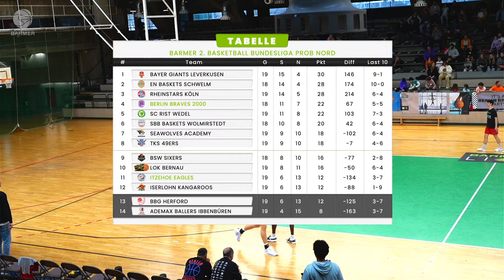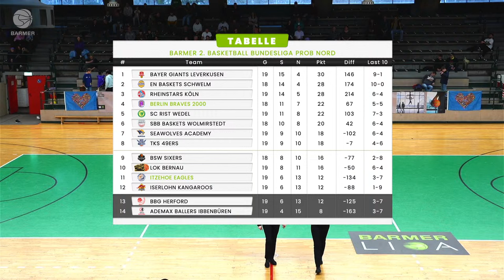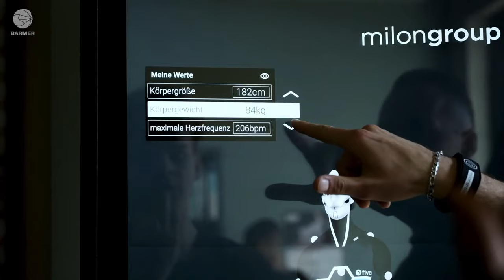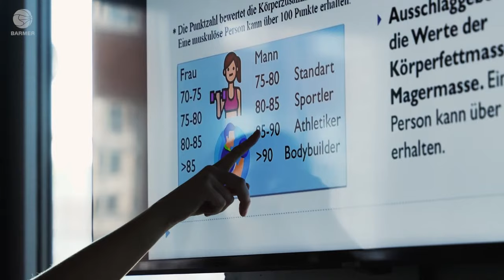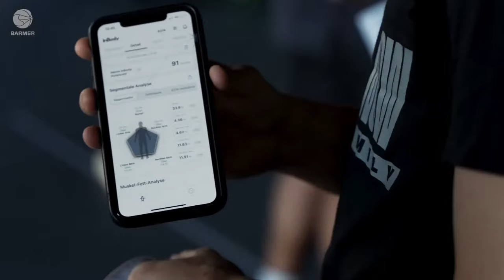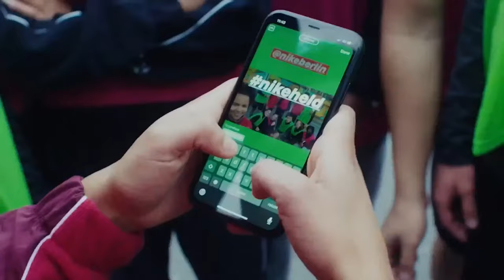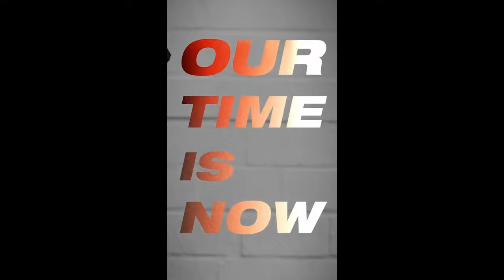Berlin Braves 2000 vs Itzehoe Eagles | BARMER 2. Basketball Bundesliga ProB Nord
Support the club!